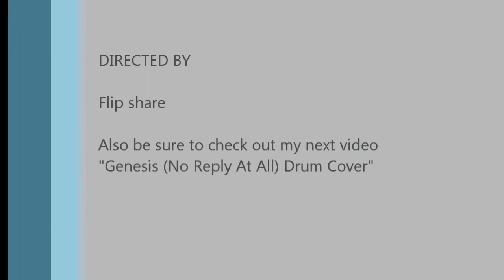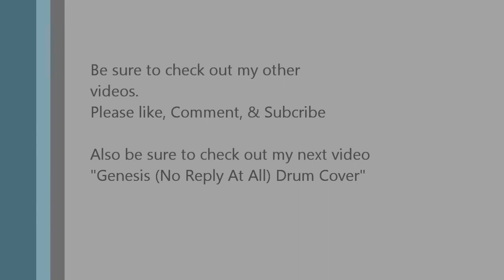My Drum Solo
Me doing a drum solo